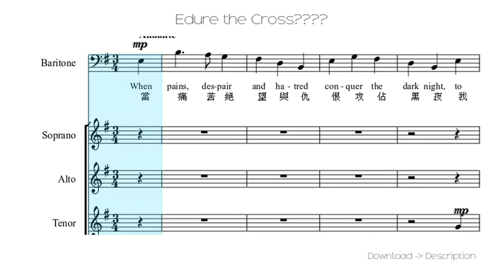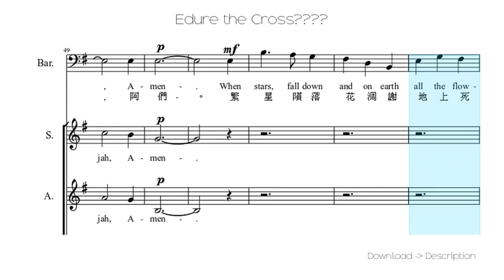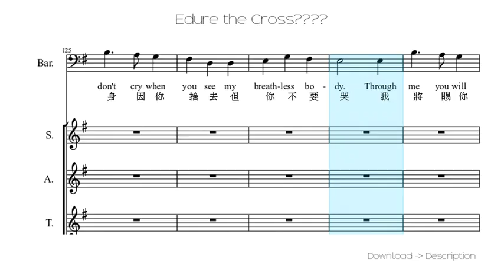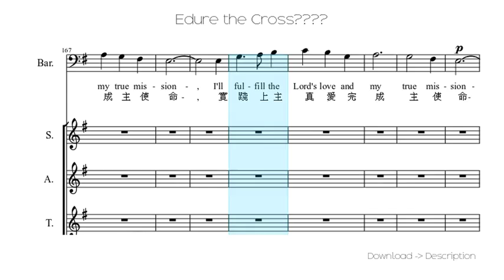🎶 Edure The Cross背上十架 🎸🎸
Sheet for song: 🎶 Edure The Cross背上十架 🎸🎸